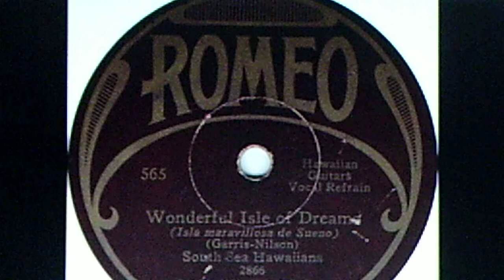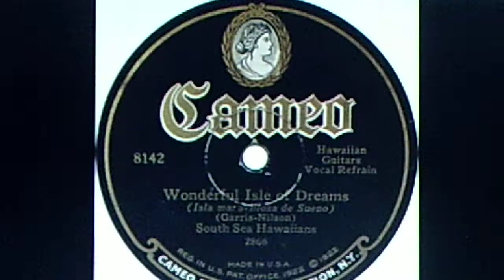South Sea Hawaiians (Frank Ferera), v./Scrappy Lambert: "Wonderful Isle of Dreams" (1928)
Source: shellac ROMEO 78 #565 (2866), recorded Feb. 1928